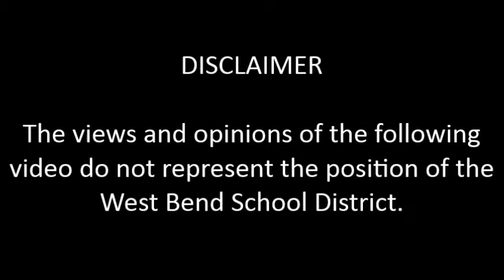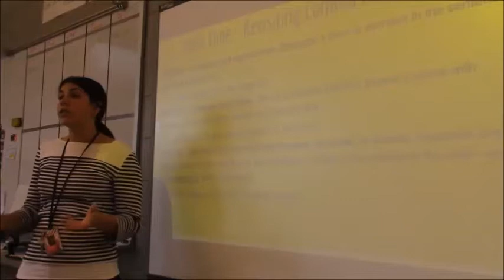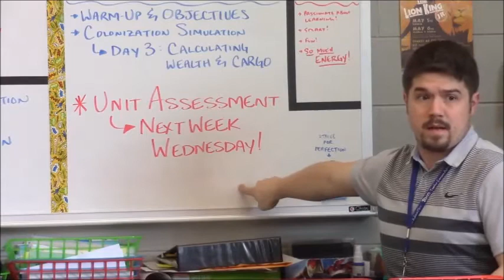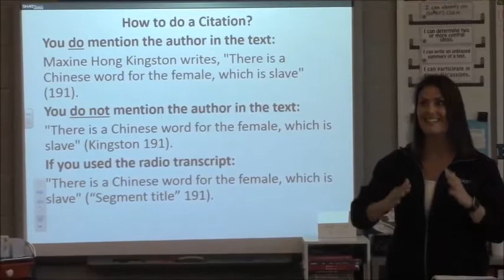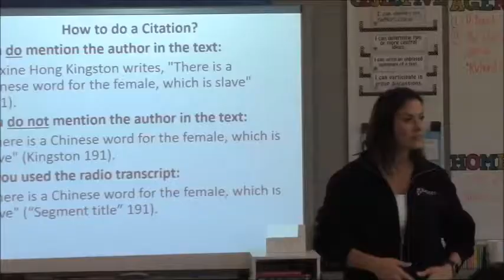The Middle School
“The Middle School” is a documentary (well...mock documentary) that chronicles the 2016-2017 school year.

Badger Middle School, West Bend, WI

The song used in this video parody are “The Office” by The Office Band.